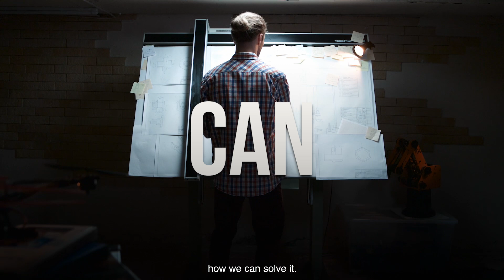Home Truths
How much does it really cost to build a house?

How do our rental prices compare to other European countries?

Do our planning policies need to be changed?

Share your story using